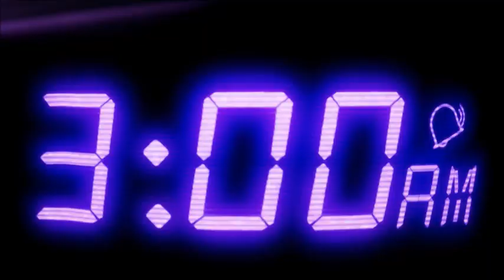Murder Drones Music Video - Jaws (Aviators)